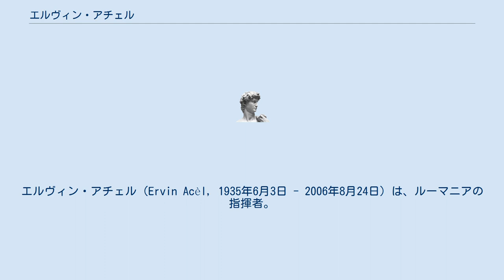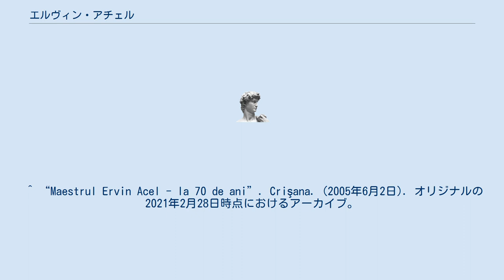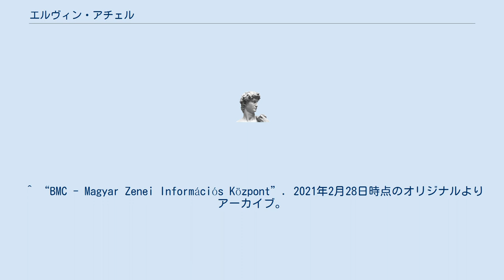エルヴィン・アチェル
エルヴィン・アチェル（Ervin Acèl, 1935年6月3日 - 2006年8月24日）は、ルーマニアの指揮者。
 ティミショアラ出身。
7歳でピアノを学び始め、1953年にチプリアン・ポルムベスク音楽院に入学して合唱指揮と音楽教育を学び、1958年に卒業後はクルジュ音楽院に行き、コンスタンティン・シルヴェストリ、アントニン・シオラン、アンタル・ローナイの各氏に指揮法を学んだ。
1960年に卒業後、ボトシャニ交響楽団の常任指揮者の任に就いたが、1963年にオラデア・フィルハーモニー管弦楽団の首席指揮者に転じ、1992年までその任に当たった。
1981年から1983年まではイスタンブール歌劇場の指揮者も兼任している。
1991年から1999年までセゲド交響楽団の首席指揮者を務めた後、オラデア・フィルハーモニー管弦楽団に首席指揮者として再任され、亡くなるまでその職を務めた。
 指揮法の教師としても優れ、1983年にはルーマニア国内で指揮法のマスター・クラスを開講。
1992年からはセゲド音楽院で指揮法を講じた。
1997年からウィーン国立音楽大学で教鞭を執った。
 ウィーンにて死去。
 ^ “Maestrul Ervin Acel - la 70 de ani”. Crişana. (2005年6月2日). オリジナルの2021年2月28日時点におけるアーカイブ。
2021年2月28日閲覧。
 ^ アーカイブ 2021年2月27日 - ウェイバックマシン ^ エルヴィン・アチェル - Discogs ^ “Erwin Acèl”. 2021年2月28日時点のオリジナルよりアーカイブ。
2021年2月28日閲覧。
 ^ “BMC - Magyar Zenei Információs Központ”. 2021年2月28日時点のオリジナルよりアーカイブ。
2021年2月28日閲覧。
 ^ アーカイブ 2021年2月27日 - archive.today